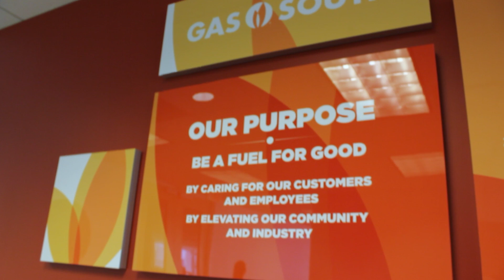Check Point and Microsoft Security partner to deliver comprehensive Azure security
Check Point integrations with Microsoft Security help Gas South seamlessly transition from on-premises to the cloud. Rajiv Thomas, System Engineer at Gas South, discusses his secure cloud migration story. He shares Gas South’s strategic considerations, challenges, and the reasons that they chose Azure and Check Point CloudGuard IaaS.

Find out why top security companies are joining the Microsoft Intelligent Security Association (MISA) to defend against increasingly sophisticated, fast-moving threats.